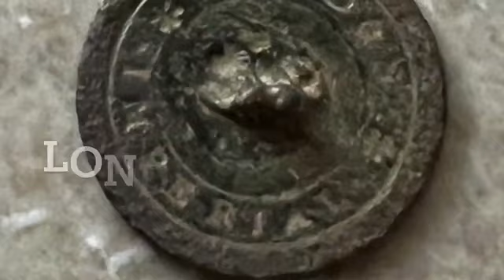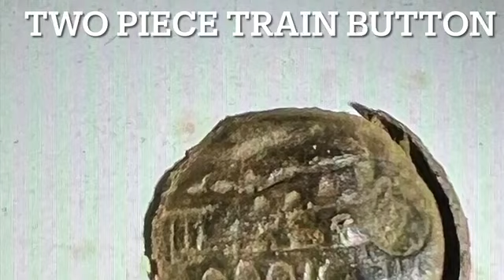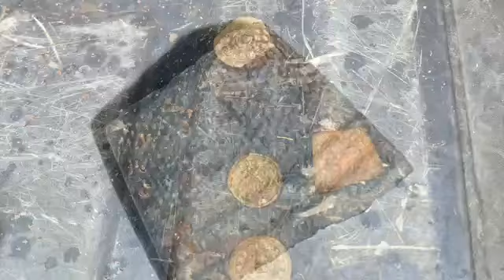Metal Detecting in the Rain, Thunder and Lightning!!!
We tried 3 different spots trying to dodge the rain. First school house site was almost to trashy. Then a field not far from an early 1800 house. Then another school site that I have dug to death. Never really avoided the rain but we did find a few nice relics.